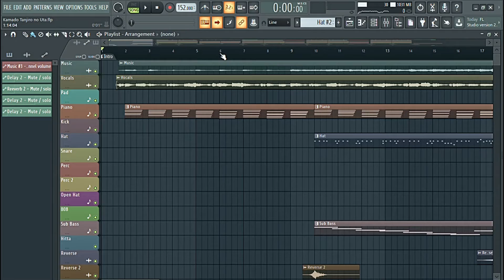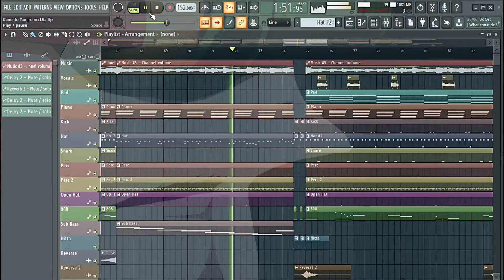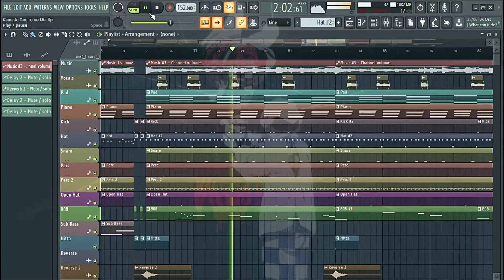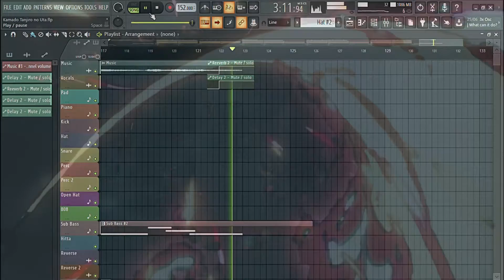Kamado Tanjiro no Uta - Drill Version (Demon Slayer) Tanjiro vs Rui EP 19 | Cover/Remix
🎧 Stream on Spotify, Apple Music & More!

"Kamado Tanjiro no Uta" - Drill Version (From Demon Slayer) Tanjiro Vs Rui EP 19

Este remix fue totalmente prod by: @r13prodbeats